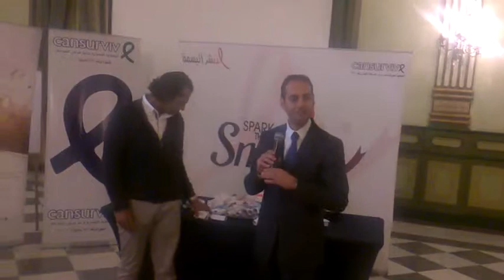مبادرة الجمعية المصرية لدعم مرضي السرطان ونشر البسمه